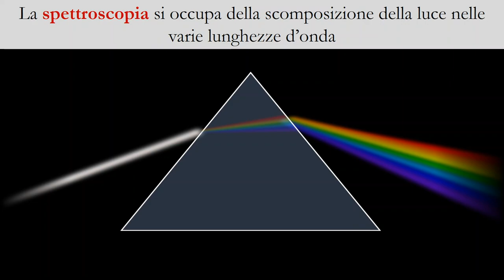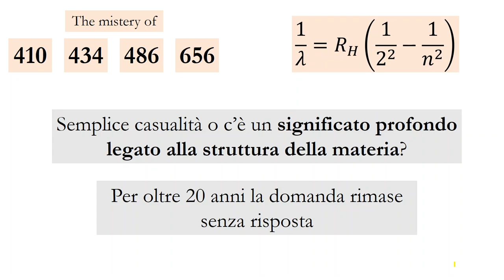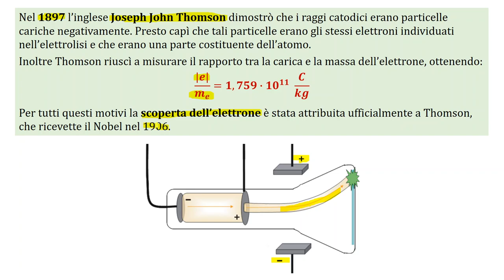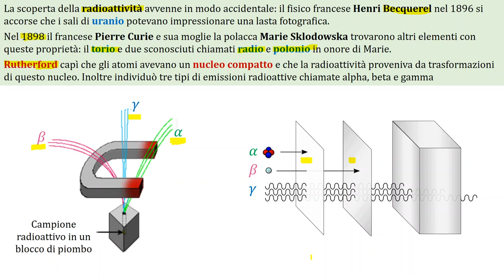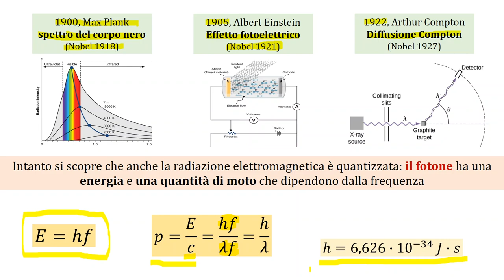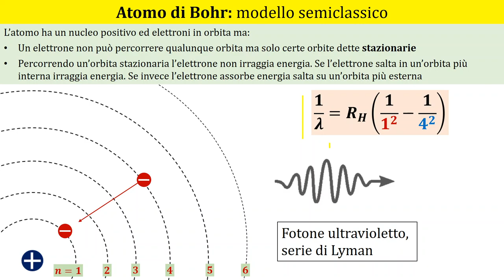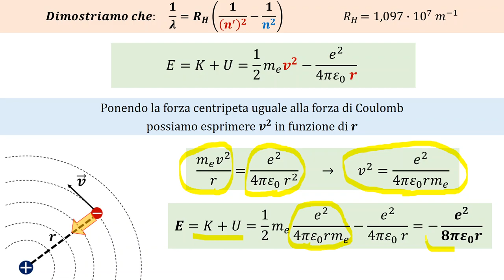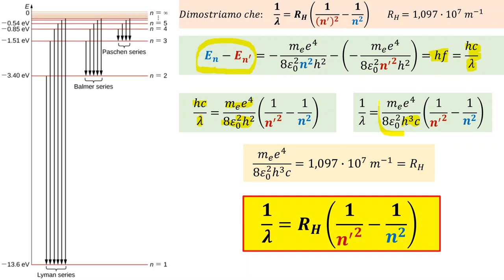La nascita della fisica atomica